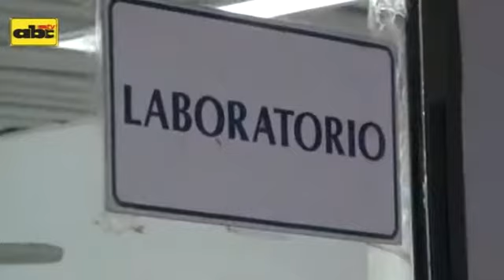Ministro de Salud insiste a la consulta precoz ante síntomas de dengue